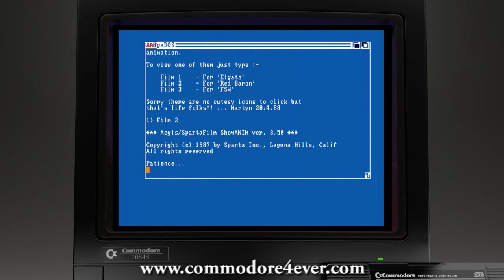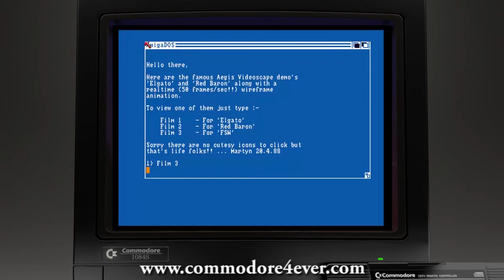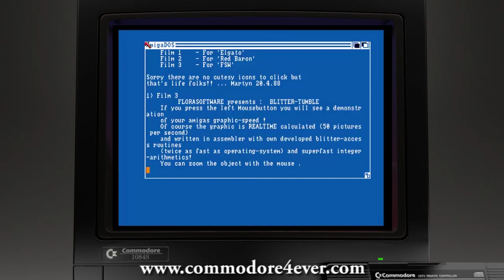El Gato -Red Baron-FSW - 1988 - Commodore Amiga animation